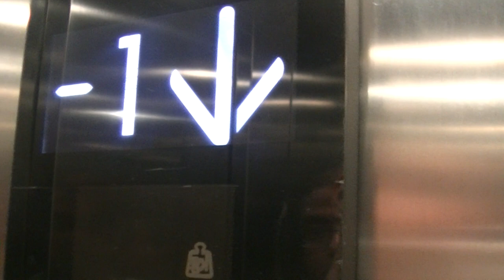Koné Kss280 5ème Génération (2014) les docks village (La Joliette)